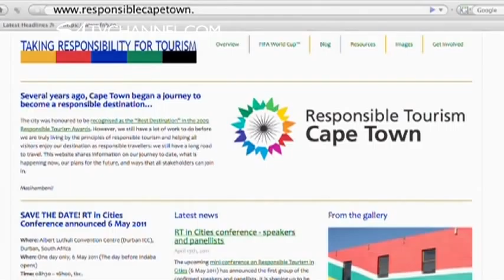Tourism Indaba 2011 - Responsible Tourism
Minister of Tourism, Marthinus van Schalkwyk, feels very strongly about Responsible Tourism and is integrating it more and more into their grading policy.